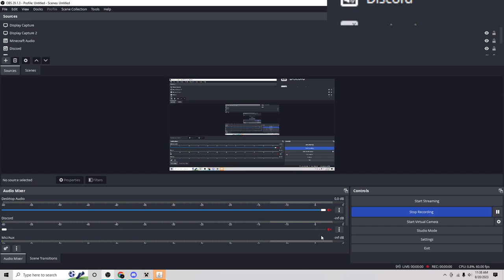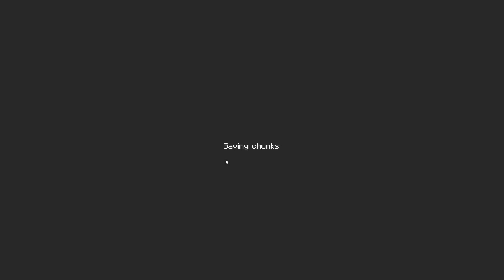Sav's Farlands Journey - 5.17m (No Commentary)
hi

World statistics:

Start Coordinate: 5,134,394
End Coordinate: 5,170,817
World File Size: 36+ GB
Last pink sheep seen: 5.14m
Next Decent Milestone: 5,555,555

Extra things about the world and me for people who don't know:
Version: Beta 1.7.3
The farlands start to generate at 12,550,821 blocks
Fun fact! My world got corrupted at 456k blocks due to a power cut (I was walking during a strong thunderstorm lol) but I thankfully didn't lose the world. (I lost the statistics of the world up to that point tho *sad*)
I won't be talking through my mic unless on special occasions :)
Texture Pack: Askefise's FLJ pack (With my own edits and changes)

FAQ:

"When did you start the journey?"

"Why do mobs look nametagged?"

- They aren't nametagged, instead, a mob id is placed above their head due to the f3 menu being pressed.

"What's that thing in the bottom left?"

- It's a frame graph for the game that's shown when the f3 menu is opened.

"Why does the terrain tend to look laggy?"

- It's due to floating point errors, which occur when you get far out in a Minecraft world in beta versions like this one. It causes the terrain to jitter as you might see during the gameplay. The block offset is 4 texture pixels, which is the equivalent of a quarter of a block!

"How can you interact with your inventory while you're still walking?"

- It's a glitch in old versions of Minecraft where if you press w and e simultaneously, you can use your inventory while currently walking. You can also close out of your inventory and still be walking without user input.

Walking to the farlands is pristine content at its finest